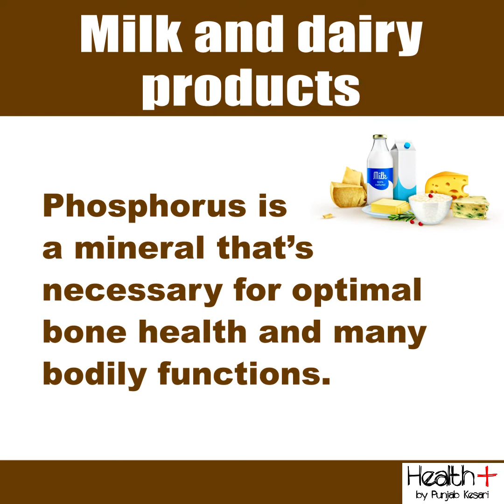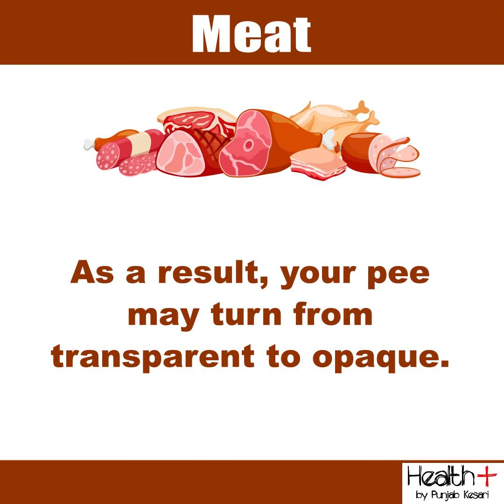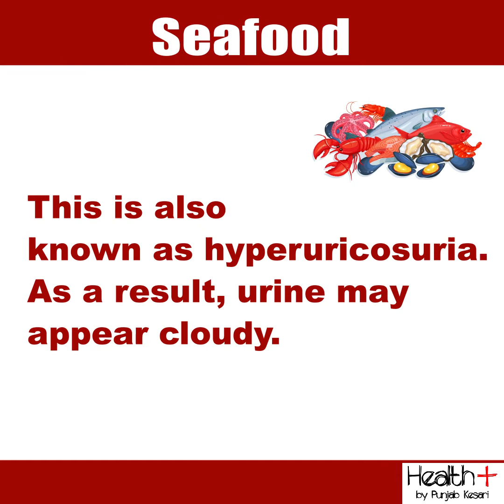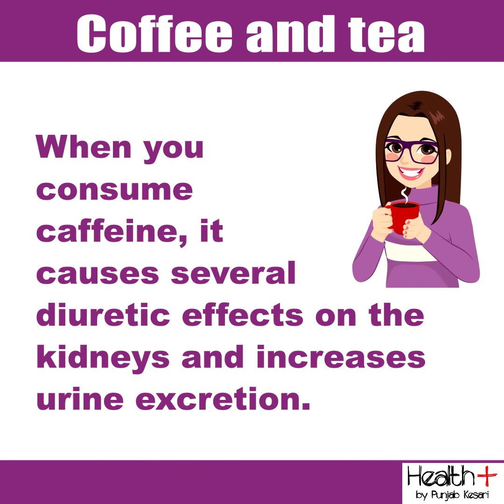Foods and Drinks That May Cause Cloudy Urine